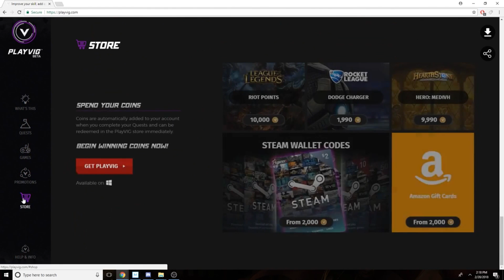The Benevolent Shaco! - Stream Highlights #109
START USING PLAYVIG TODAY! EARN FREE MONEY AND RP WHILE YOU PLAY LEAGUE OF LEGENDS!

I'm a very kind shaco player. hehexd